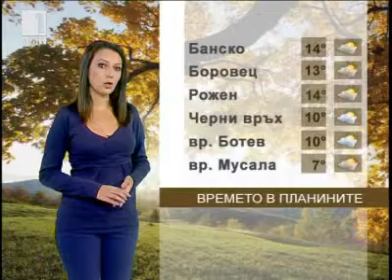BNT Weather forecast Bulgaria - 11.11.2012 (20:30h)